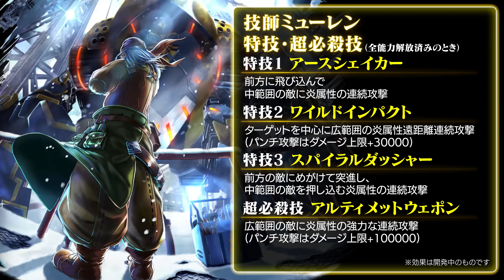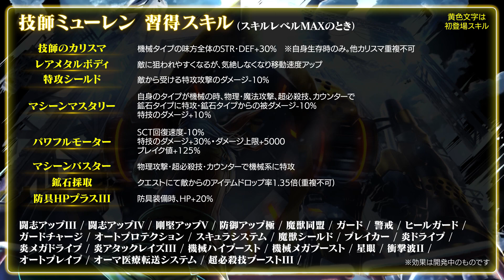ユニット「技師ミューレン」＆アーク「聖戦(UR)」紹介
2022年5月12日(木)メンテナンス後より、新ユニット「技師ミューレン」（CV:秋元羊介）と新アーク「聖戦(UR)」が登場!!

▼『ラストクラウディア』ダウンロードはこちら

‹概要›
タイトル   ：ラストクラウディア
対応OS       ：iOS / Android / DMM GAMES
ジャンル   ：RPG
サービス   ：基本プレイ無料（一部アイテム課金あり）
配信日        ：2019年4月15日